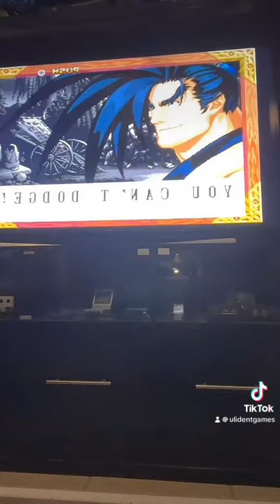Samurai shodown 5 desde mi nintendo wii en ulidentgames